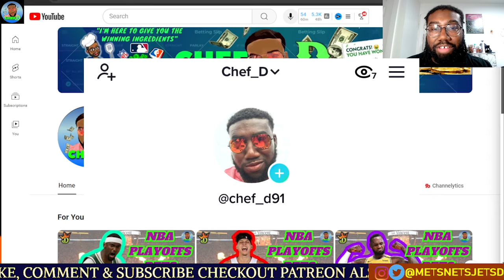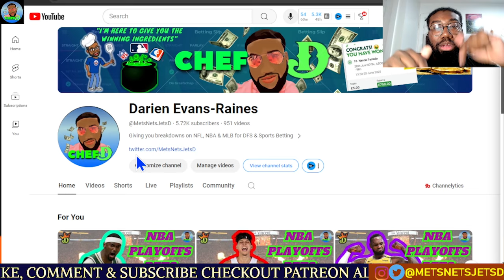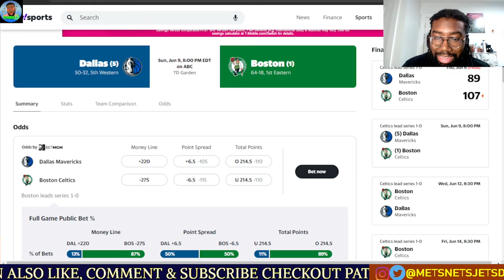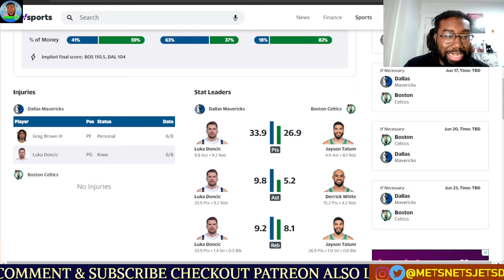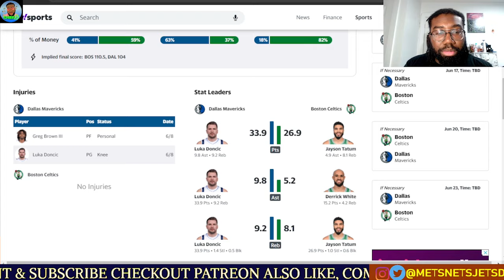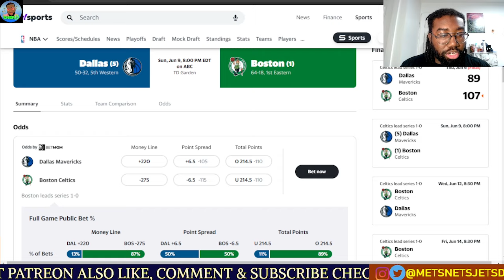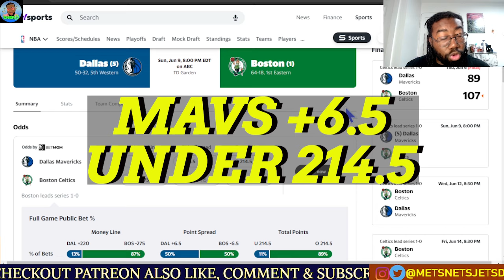NBA Picks Today GAME 2 NBA FINALS | FREE NBA Best Bets | CHEF D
We have GAME 2 OF NBA FINALS BETWEEN MAVS-CELTICS. LET'S LOCK IN !!